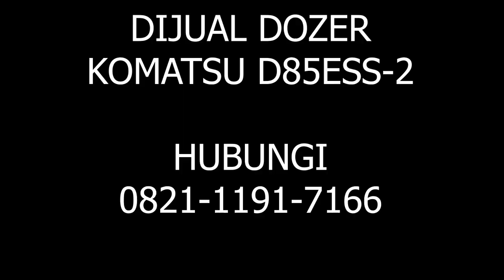DIJUAL DOZER KOMATSU D85 | FOR SALE USED BULLDOZER KOMATSU D85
DIJUAL DOZER KOMATSU D85

KOMATSU D85
ALAT BERAT DIJUAL
DOZER BEKAS
DOZER DIJUAL
DOZER KOMATSU D85 BEKAS DIJUAL

FOR SALE USED BULLDOZER KOMATSU D85
USED KOMATSU BULLDOZER D85
USED EQUIPMENT